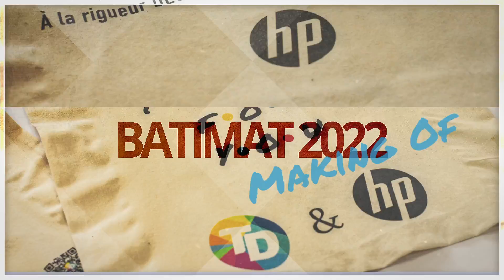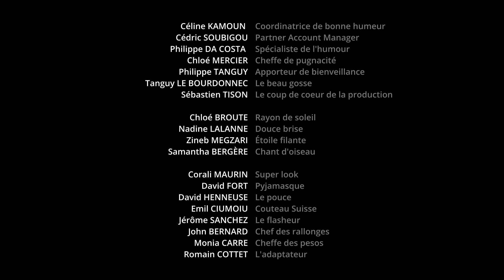Traceur Direct // BATIMAT 2022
Traceur Direct et HP sur le salon BATIMAT 2022 !

Batimat est le salon multi-spécialiste et international de l’industrie et des métiers du bâtiment.

Construire le monde de demain et participer à l'innovation, faisons-le ensemble !